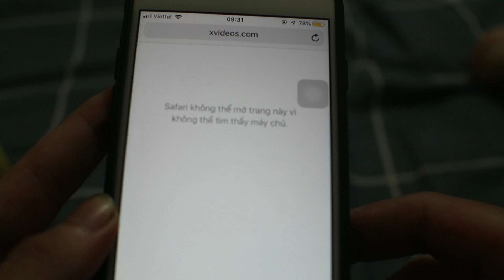VLOG 10: Xem phim s*x có xấu không? Giới trẻ Việt ngày càng đồi trụy ?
NHỮNG NỘI DUNG CÓ TRÊN KÊNH CỦA MÌNH:
❥ Vlog chém gió nêu quan điểm về mọi vấn đề
❥ Chuyên mục gặp gỡ khách mời mỗi tháng
❥ Review tất cả mọi thứ, từ đồ công nghệ, đồ chơi, đồ giá rẻ, cho đến ứng dụng hay game
❥ Livestream Game